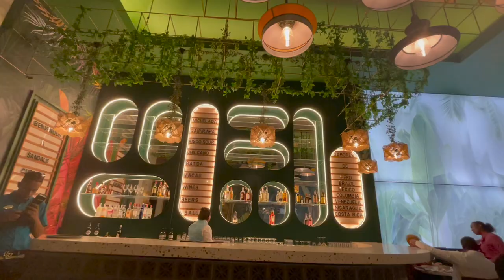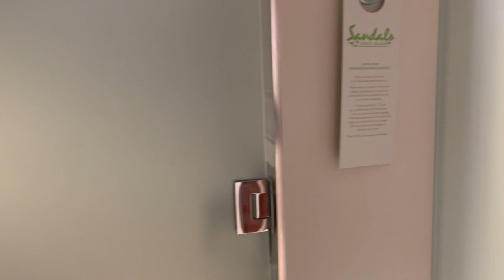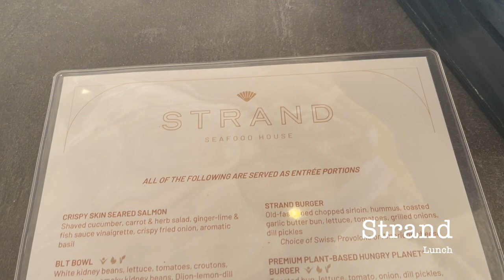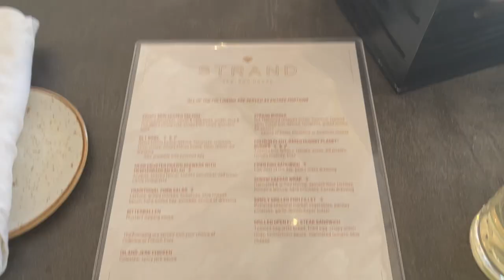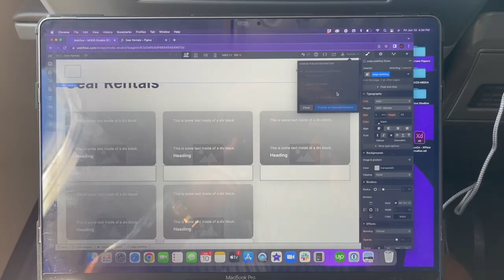SANDALS ROYAL CURAÇAO GRAND OPENING! Jamie & Jorge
Resort: Sandals Royal Curacao

— visa (feat. Abhi The Nomad)
— nownow
— changes